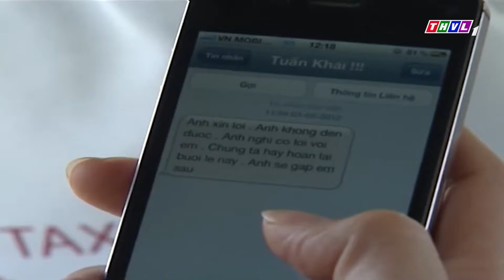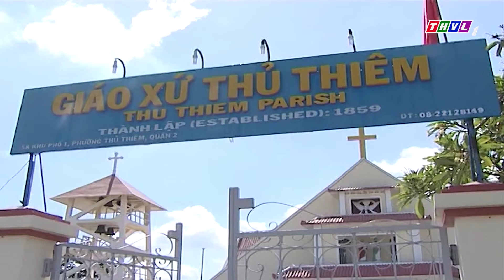Thanh niên NGHÈO tỏ tình thành công với TIỂU THƯ NHÀ GIÀU bị mất trí nhớ | Phim Tâm Lý Xã Hội Hay